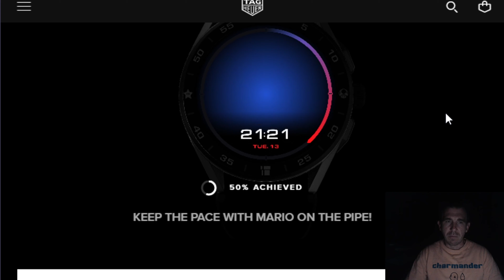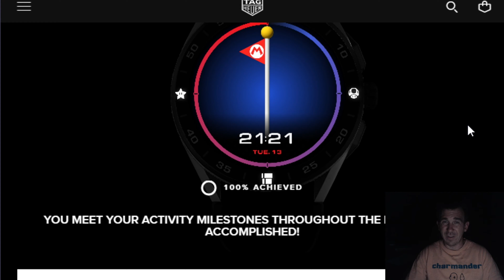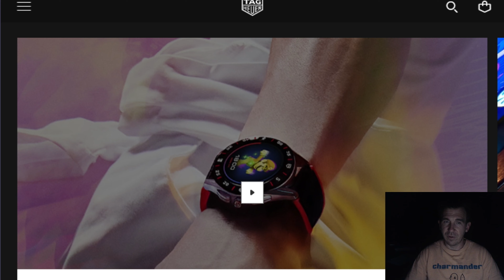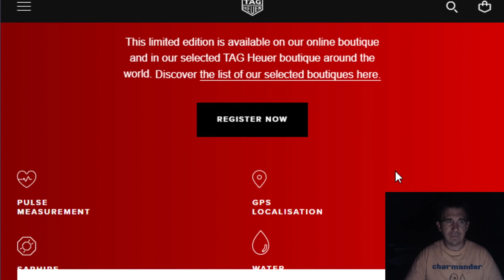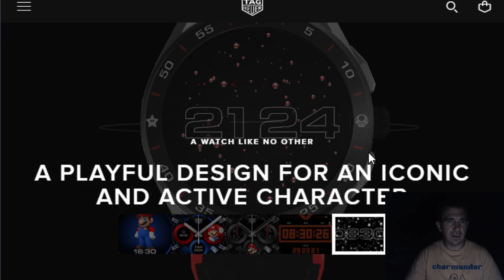Nickelodeon All-Star Brawl Trailer and Reaction Video, Tag Heuer x Super Mario Watch Full Reveal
Hi everyone, here is Video Game News with Paul Gale Network for July 13th, 2021.